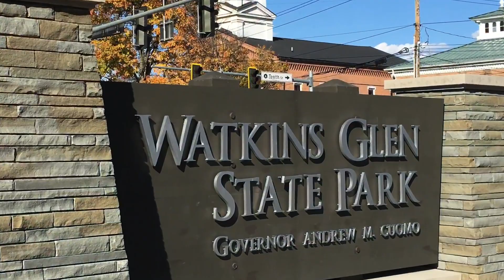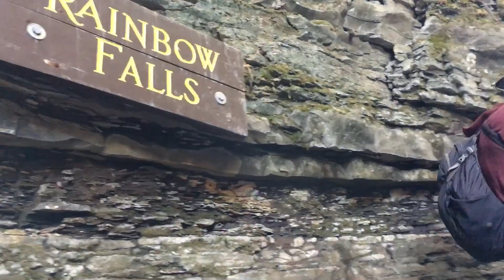Watkins Glen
Watkins Glen State Park is the most famous of the Finger Lakes State Parks, with a reputation for leaving visitors spellbound. Within two miles, the glen's stream descends 400 feet past 200-foot cliffs, generating 19 waterfalls along its course.